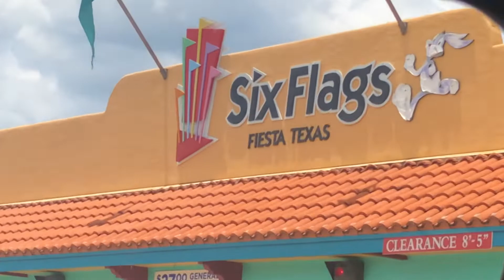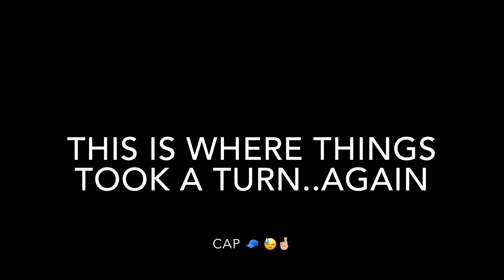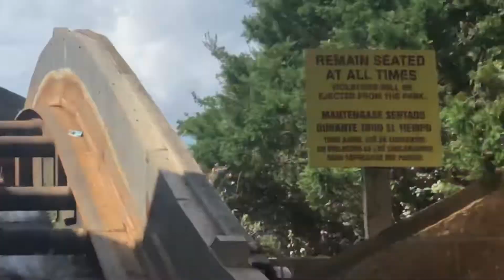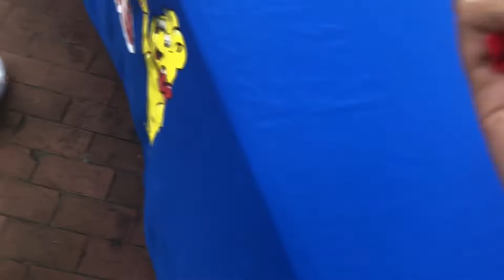OUR RIDE GOT STUCK AT SIX FLAGS | Debora Medina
Make sure you give this video a big thumbs up, thanks for supporting ❤️